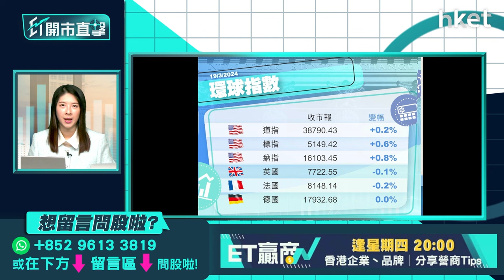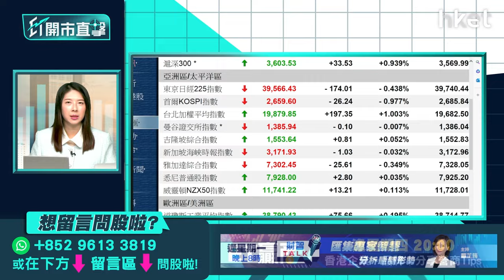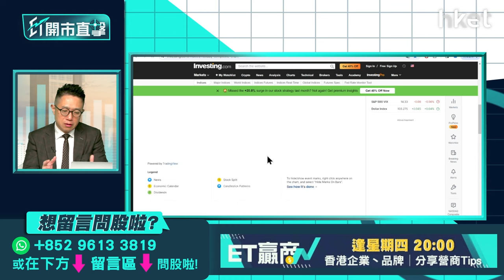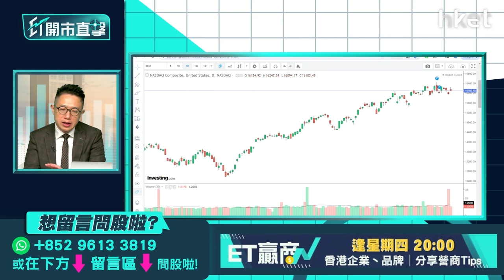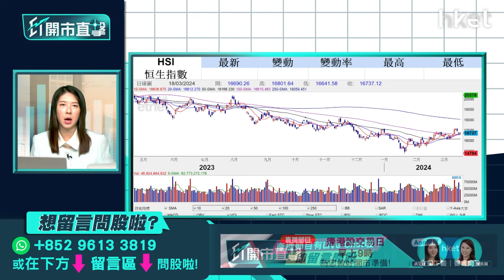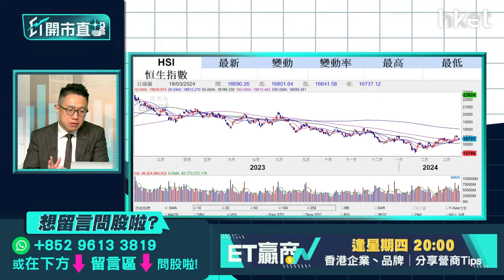【ET開市直擊】蘋果Google合作概念股可吼 英偉達GTC大會亮點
英偉達Nvidia（美：NVDA）周一在GTC （ GPU Technology Conference）大會宣布，推出新一代AI（人工智能）芯片和運行AI模型的軟件。英偉達股價曾升5.2%，高見924.05美元，收市僅升0.7%，收報884.55美元，成交581億美元。GTC大會結束後，英偉達盤後股價轉跌1.7%，報869.2美元。GTC大會有何亮點及機遇？人工智能（AI）發展大落後的蘋果（美：AAPL）及Google傳出合作。蘋果據報正與Google（美：GOOG）談判將Gemini人工智能模型嵌入iPhone，為AI功能提供支持。蘋果概念股可受惠？艾德金融董事陳政深（Ryan）今早9時於《ET開市直擊》為你評市論股。